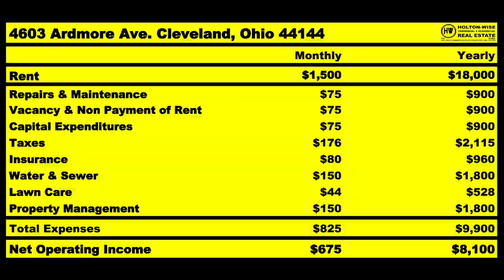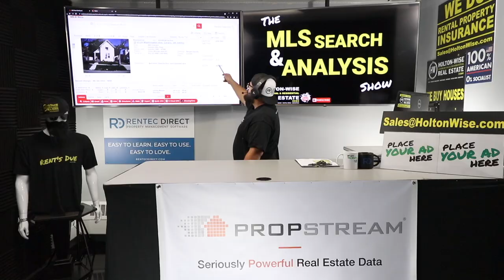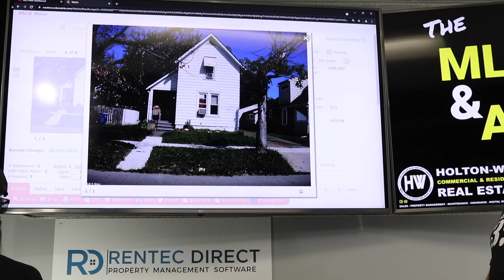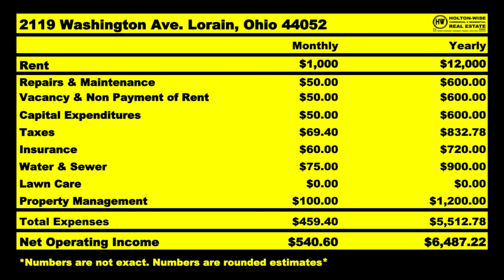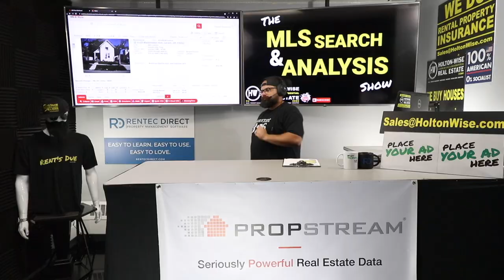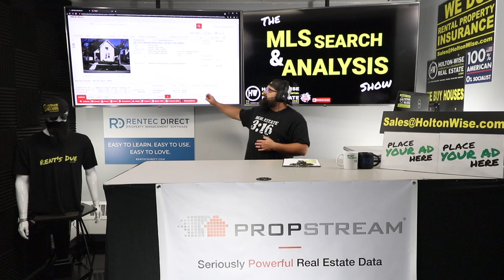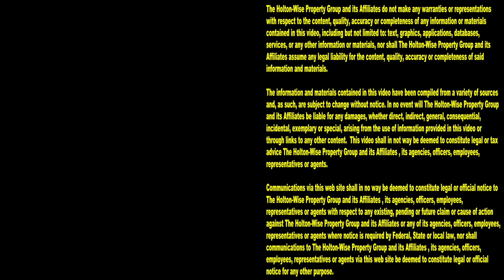How to Invest $10k in US Real Estate from Argentina | MLS Search & Analysis 961 - 2119 Washington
If you live in Argentina and are interested in investing in real estate in the United States, today's show is for you. During the 961st episode of The MLS Search & Analysis Show James Wise is working with a real estate investor from Buenos Aires Argentina who has $10,000 that he would like to invest in US real estate while he continues to live in Buenos Aires Argentina. James Wise provides a complete investment property breakdown on a property located in Lorain, Ohio. Lorain Ohio is a great cash flow city just outside of Cleveland Ohio. Lorain Ohio is filled with cash flowing rental properties that can be purchased with $10,000 or less out of pocket by investors from all over the world, including investors from Argentina. Not only does James Wise provide Argentinian real estate investors a line by line breakdown of costs and expenses associate with owning this Lorain rental property James Wise also explains how HoltonWise can handle all of the property management, maintenance, insurance, renovations and everything else needed to make this Lorain Ohio property a completely passive investment in the Cleveland real estate market for investors from Argentina. HoltonWise is Lorain real estate investing made easy.

📺 HELPFUL RESOURCES
Holton-Wise FAQ